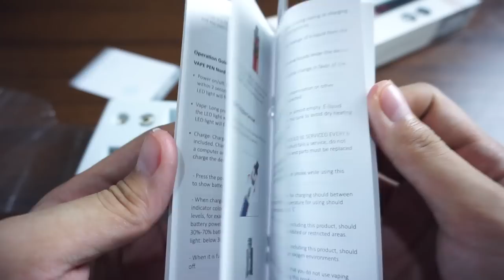SMOK VAPE PEN NORD 22 Review INDONESIA | Kecil Kecil Powerfull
SMOK VAPE PEN NORD 22 kit Review Indonesia

Review Vape Pen nord 22

Hallo guys ini adalah review untuk Smok Vape pen nord 22 versi endrilost

enak atau tidak itu relatif dan bijaklah menggunakan vape.

ingin Product anda di review?

Thankyou And Vape on